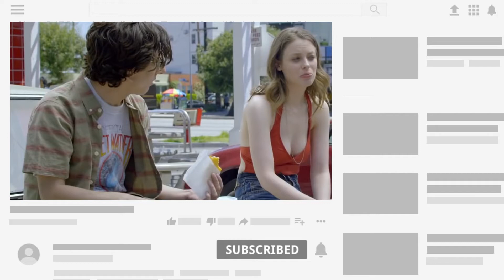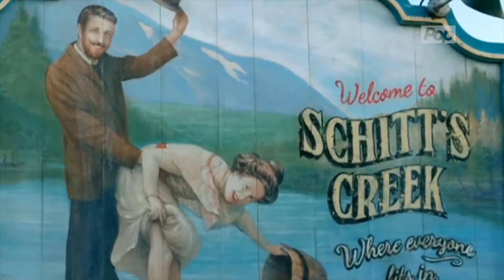Best Comedy TV Shows on Netflix Right Now!(Best Comedy Series)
Want a new comedy series to fall in love with? Well we've put together a list of 12 of the best comedy series on Netflix to help you out.  These are the top 10 best comedy TV shows on Netflix that you should watch. Some of these are the best comedy shows of all time and some of these underrated comedy shows on Netflix are great! So enjoy these 10 best comedy shows on Netflix.
As always, these will be our personal favorites, Hope you'll like it And We missed your favorite movie?

                                     ⌚️ 𝗧𝗶𝗺𝗲𝗰𝗼𝗱𝗲 ⌚️

⏩00:00 Best Comedy Series(intro)
⏩00:33 FRIENDS FROM COLLEGE
⏩01:15 Grace and Frankie
⏩01:59 VICTORiOUS
⏩02:42 The Thundermans
⏩03:30 glee
⏩04:21 Love
⏩05:10 The Good Place
⏩06:11 Henry Danger
⏩07:08 Schitt's Creek
⏩07:58 Brooklyn Nine-Nine

📌  𝗜𝗠𝗗𝗕 𝗥𝗔𝗧𝗜𝗡𝗚 𝗪𝗜𝗟𝗟 𝗖𝗛𝗔𝗡𝗚𝗘 𝗜𝗡 𝗧𝗛𝗘 𝗙𝗨𝗧𝗨𝗥𝗘.

 Have a question...❔ Post in the comments section of this video! or send a message

If this sounds like something that could help Your. 👊  {Paradise List}

FTC Legal Disclaimer - Some links found in the description box and Comment section of my videos may be affiliate links, meaning I will make commission on sales you make through my link. This is at no extra cost to you to use my links/codes, it's just one more way to support me and my channel! :)